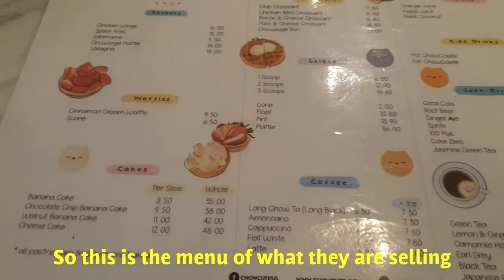Visiting and enjoying my day at Chow Cute Dog Cafe in Seletar Aerospace Park with my friend 🐕‍🦺🐶🐕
I spent a great day at Chow Cute Dog Cafe @ The Oval, Seletar Aerospace Park with my Secondary Schoolmate today . Her name is Eileen and I am thankful towards her for introducing me this wonderful cafe.

Its my first time going close to a Chow dogs and I had a wonderful experience. The staffs were friendly and the lady boss is super humorous and experienced.

The dogs love the staff there and create a great sense of bonding and trust among them. Love the comfy and homely feel.

For those dog lovers, if you have no dog but wish to visit them. Please view my video at the last part. Their information and visiting hours are at the last part of video.

For dog owners if you have a dog, you may bring your dog there too!  Big and spacious space for the dog to roam around .

I will definitely visit them again. ❤🤗🐶

Edit: They are close only on Monday. Tuesday business as usual. For weekends, Kindly give them a call for reservation.